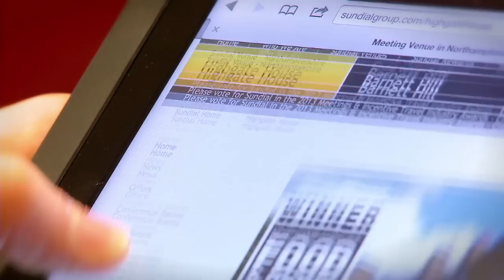Highgate House, A Sundial Venue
Want to know what you can expect when you book a meeting at our Northamptonshire conference hotel? Take a look at our latest video to see and hear about our dedicated facilities, well stocked meeting rooms and exemplary customer service.